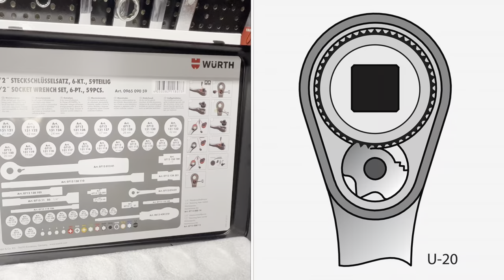Gedore 19 bmc 20 vs Wurth zebra 096509059 socket set